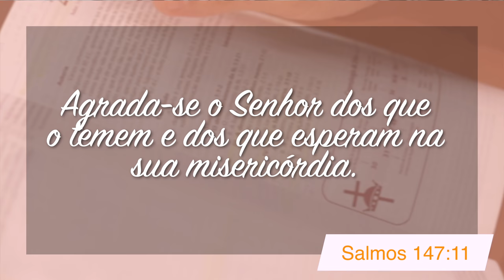Minutos de Esperança | Um Deus que age no tempo certo | com Pr. Elias Brenha